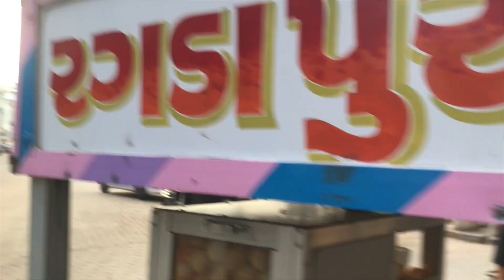MANI MANDIR AND JHULTA POOL|MORBI GUJARAT| SHARRAD VLOGS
Hey guys so here  second video is out on Travelling Dude youtube channel.hope you guys you all lliked it.
 so I tried to shoot outdoor.

 Morbi [also called Morvi ]This beautiful city is located on the Bank Of Machchhu.It is  67 Kms away from the Rajkot and 245 Kms away from the Ahmedabad. Morbi was founded in the year of 1698. Morbi was the Capital of Rajput Jadeja‘s State. Untill 1947 Morbi was a princely state. .The prosperous city Morbi has much of the built heritage and town planning is attributed to the efficient administration of Sir Waghji, who came to the throne in 1879 and ruled till 1948.
Mani Mandir Built by Thakor Saheb Sir Waghji to immortalize his love for a girl named Mani, [ manibai] the building is a symbol of love that stands testimony to excellent workmanship.In Gujarati and Hindi a Hindu temple is called a ‘Mandir’. Mani Mandir is a temple of Radha-Krishna, Shri Laxmi Narayana and God Shiva. Mani Mandir is one of the great examples of the Temple Architecture in India.